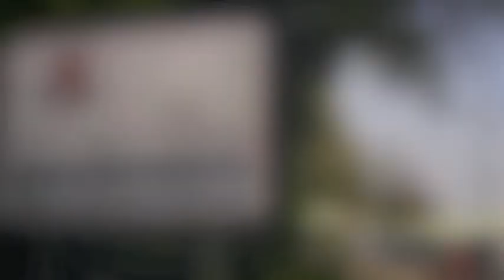LEAVERS DAY 2013